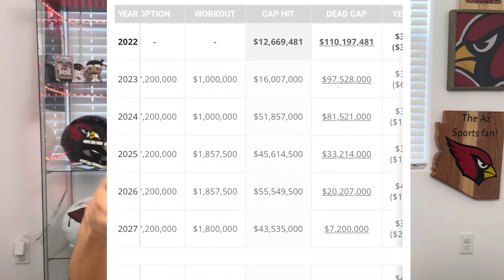The Cardinals Seem To Be In Real Big Trouble! | So MANY Questions Heading Into The 2023 Season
A lot of Unknown for the Arizona Cardinals heading into the 2023 season.

Arizona Cardinals 2022 Training Camp has finally arrived !!!